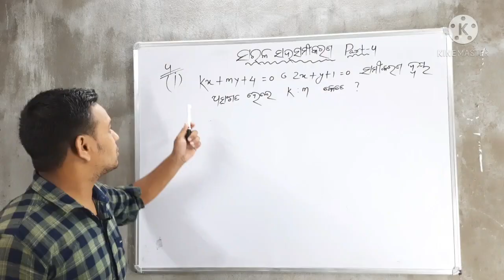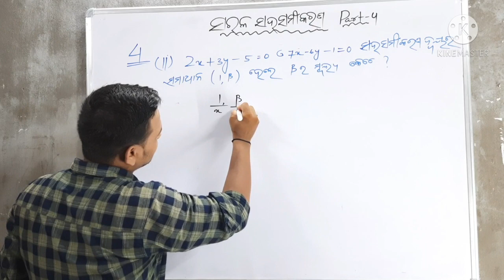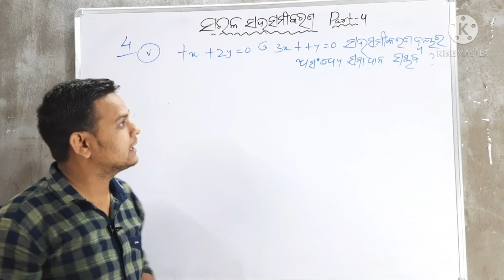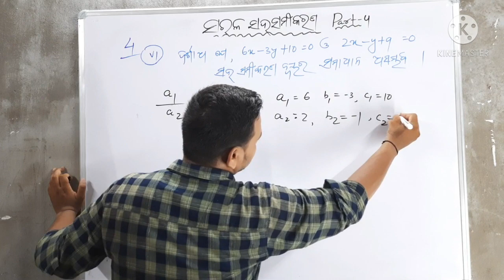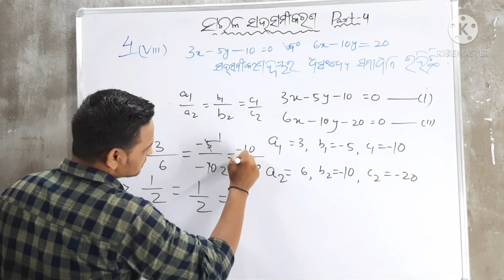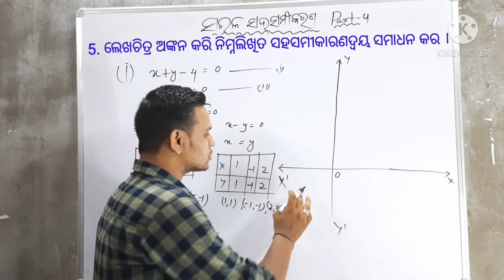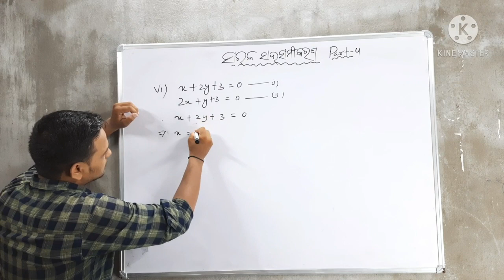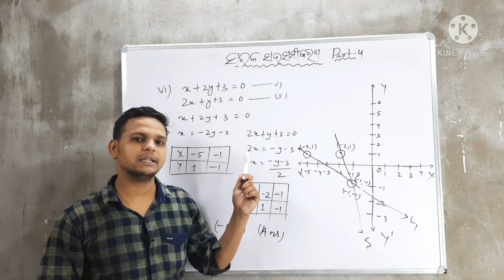Sarala Sahasamikaran ||Part-4|| Exercise -1(a)||Question no.-(4) & (5) ||10th class math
Sarala Sahasamikaran.Exercise -1(a)||Question no.-(4) & (5) ||10th class math ||ସରଳ ସହସମୀକରଣ ।।chapter 1 math 10th class||Dear Teacher Keisha||Dearteacherodisha Dear Teacher Odisha , Dearteacherodisha.